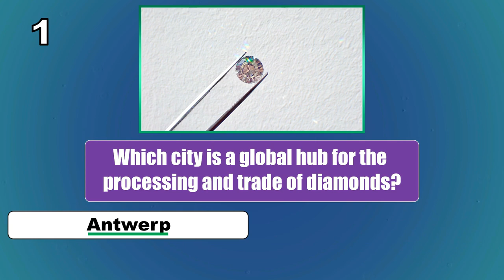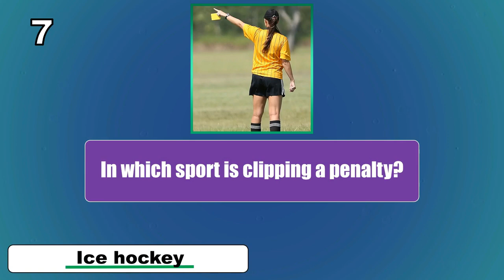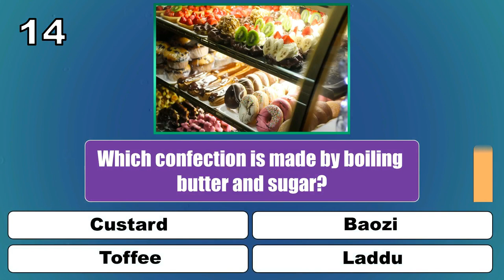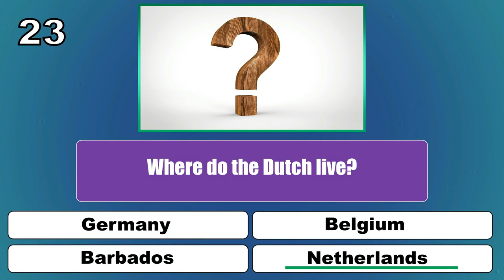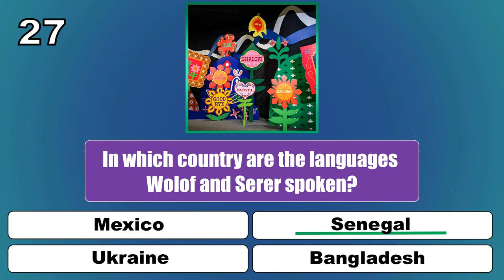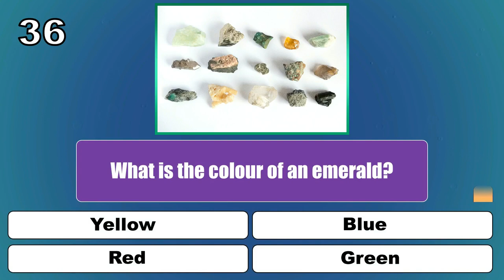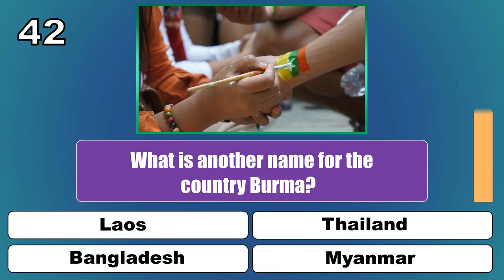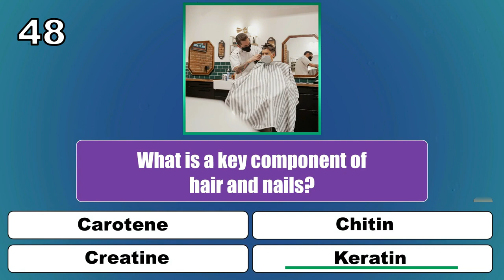General Knowledge Quiz (50 Questions) Multiple Choice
This is a general knowledge quiz for trivia heads all around the world.

Test your knowledge and find out how much you know about, um, everything?

I hope you enjoy this general knowledge trivia quiz!